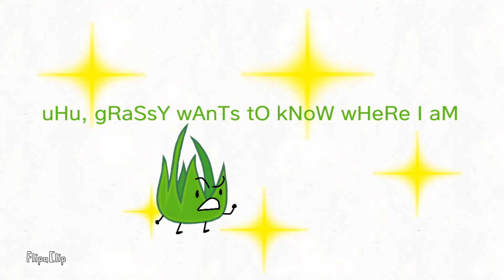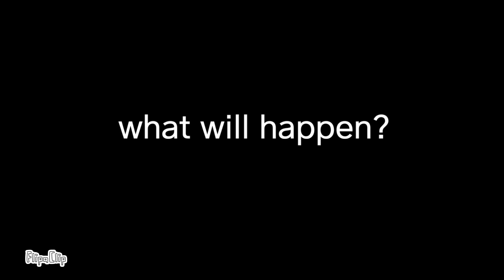Some BFB viewer voting #32 [VOTING CLOSED]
more suspicious every day